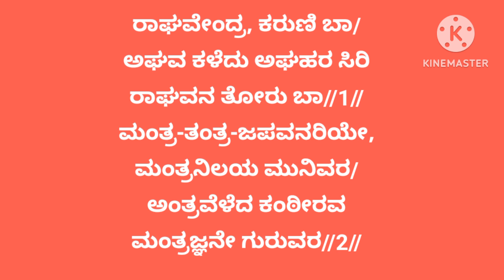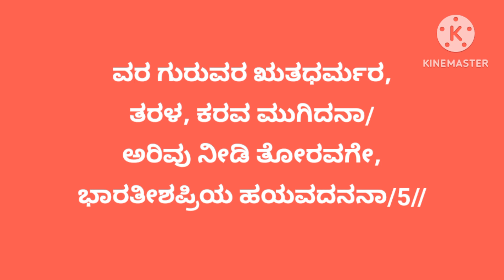ಭಕ್ತರ ಕೈಹಿಡಿದು ನಡೆಸುವ ರಾಯರ ಭಜಿಸಿ ನೋಡಿ| ದುಃಖಗಳೆಲ್ಲಾ ದೂರ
ಇಂದು ಗುರುವಾರ.ರಾಯರ ವಾರ .ಭಜಿಸೋಣ ಬನ್ನಿ
ದುಃಖಗಳೆಲ್ಲಾ ದೂರ

ರಾಘವೇಂದ್ರ,ರಾಘವೇಂದ್ರ
ರಾಘವೇಂದ್ರ, ಕರುಣಿ ಬಾ/
ಅಘವ ಕಳೆದು ಅಘಹರ ಸಿರಿ
ರಾಘವನ ತೋರು ಬಾ//1//

ಮಂತ್ರ-ತಂತ್ರ-ಜಪವನರಿಯೇ,
ಮಂತ್ರನಿಲಯ ಮುನಿವರ/
ಅಂತ್ರವೆಳೆದ ಕಂಠೀರವ
ಮಂತ್ರಜ್ಞನೇ ಗುರುವರ//2//

ಭಕ್ತಿ ಹೀನನಾಗಿ ವಿಷಯ
ಸಕ್ತ ಮನದೇ ನೊಂದೆ ನಾ/
ಯುಕ್ತಿ ತೋರಿ ಶ್ರೀಪತಿಯಾ,
ಭಕ್ತನೆನಿಸು ತರಳನಾ//3//

ಶರಣ ಜನ ಮಂದಾರ
ತರುವಂತೇ ಶೋಭಿಪನಾ/
ಸಾರ್ಥನಾಗಿ ಆರ್ತರಾ,
ಗರ್ತದಿಂ ಉದ್ಧರಿಪನಾ//4//

ವರ ಗುರುವರ ಋತಧರ್ಮರ,
ತರಳ, ಕರವ ಮುಗಿದನಾ/
ಅರಿವು ನೀಡಿ ತೋರವಗೇ,
ಭಾರತೀಶಪ್ರಿಯ ಹಯವದನನಾ/5//

Mantralaya
Rayaru
Raghavendra devotional
Kannada viral
bhajans Kannada
bhaktigeetegalu
viral songs
viral videos Kannada
god
puja songs
sampradaya
dattatreyaru
dasara padagalu